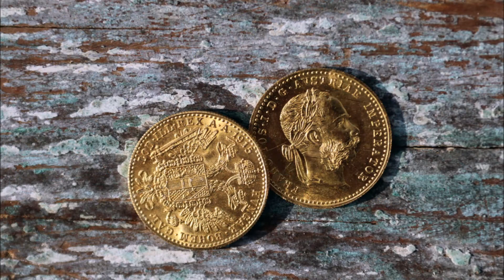Gorčina kruha (fragmenti o selu na Banovini) - fotografija Dražen Zetić